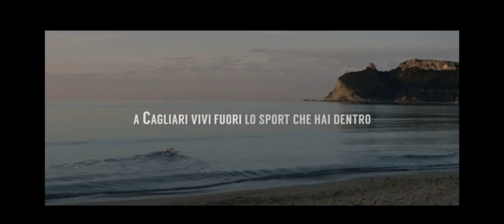| Spot | Cagliari Città Europea dello Sport 2017 |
Video promozionale del Comune di Cagliari candidato al titolo di Capitale Europea dello sport 2017 (titolo poi vinto!!!).

È stato un grandissimo onore prendervi parte
correndo in alcuni dei punti più suggestivi della città!